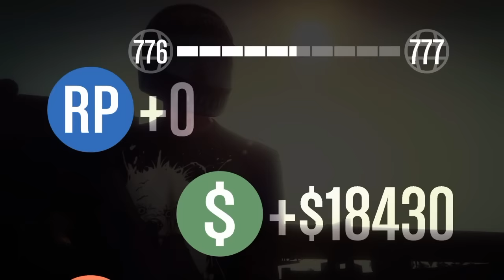CocoDrailS vs THE COMANDO X I TACTIC GAME I PART 1